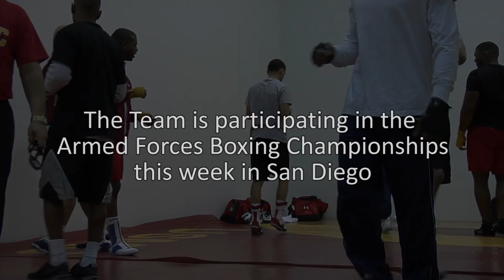Meet Marine Boxer Cpl. Darnell Price